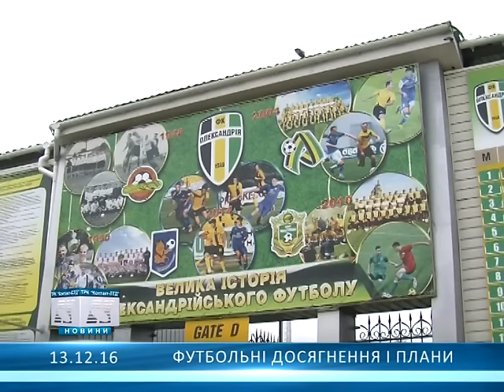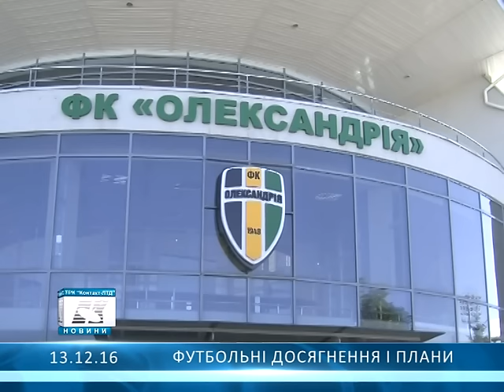Футбольні досягнення і плани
2016 рік видався вдалим для ФК "Олександрія"...